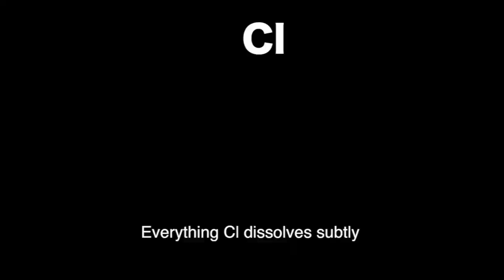T-nut-butter and Martmalade solubility remix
Chem 1A solubility song - presented by Martin, Ishan, and Tristan